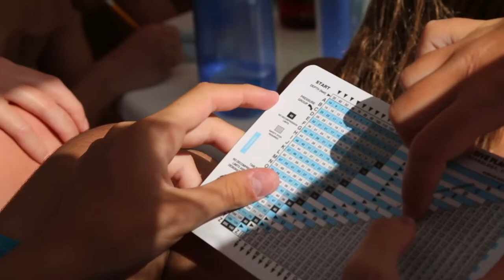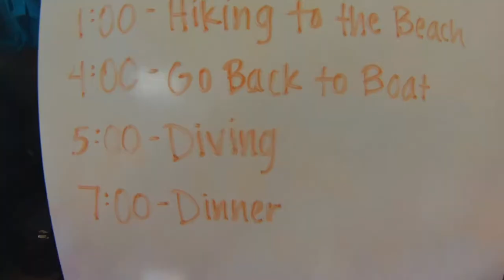Broadreach | Caribbean Teen Scuba + Sailing Voyages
Climb aboard and prepare for an extraordinary live-aboard scuba and sail adventure through the best of the Caribbean. Over 25 years ago, Broadreach began with this program, and it continues to be out most popular for good reasons. Diving in world class marine parks. Sailing with dolphins jumping in your wake. Skiing and wakeboarding in secluded coves. This program has it all. No experience? No problem. It's available at both beginner and more advanced levels. No matter what your diving and sailing experience, get ready for the time of your life!